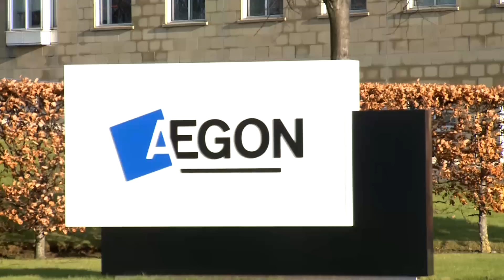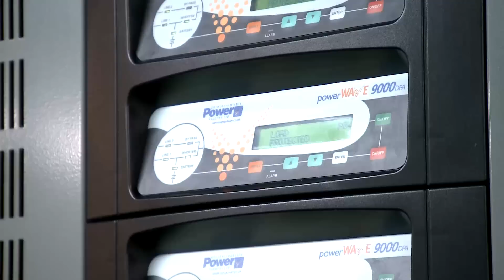UPS Ltd & AEGON -- Uninterruptible Power Supply System Video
This video discusses the new uninterruptible power supply solution that AEGON had installed by UPS Limited. Jim Ferguson, Facilities Manager at AEGON, explains why he chose UPS LTD to install a UPS system for their business.

Video transcript:

Jim: I was looking for cost efficiencies, sustainability. I was looking to allow the business to continuously run. I was looking for quickness of turnaround, no interruption to the business. The UPS actually gave me a head start for that. The technology part was this is a 15 year old building and so therefore the infrastructure that we had was clearly coming to the end of its life cycle so as a requirement to bring it into the 21st century it was looked at that really this needed to happen. Clearly from an IT perspective we are under specific pressures and so therefore best practice, best guidance - we look for that so technology was an issue but you know it wasn't the whole thing.

Alan: We brought to this a lot of our experience in the past about the distribution system's flexibility and how they could plug things up which they adapted.

Jim: Well we want to be in a position to actually sustain the business. Clearly if anything was to go wrong here we would be in trouble very quickly, and from a business perspective that cannot be allowed to happen.

Alan: Our approach basically was we hoped to make this place secure even during the construction period.
Jim: That's where UPS come in to it; they give a start breadth of you like, dimension to allow us to carry on our business. UPS was actually a requirement. They came with a high recommendation and once sitting down with UPS they effectively became very quickly the people we wanted to deal with.

Alan: You're looking at what the implication is, how will that effect the business, how will that effect the supplies, and you tailor things to work round that and sometimes that means putting in a whole new distribution as we've done here.

Jim: The modular system is ideal for my operation, i can actually pull something out, do what i got to do in it, put it back in again and effectively we don't interrupt the business. So from that standpoint it's an economic thing and it's a sustainable thing. Whilst every project has its edges to take care of i think that this one went really well.